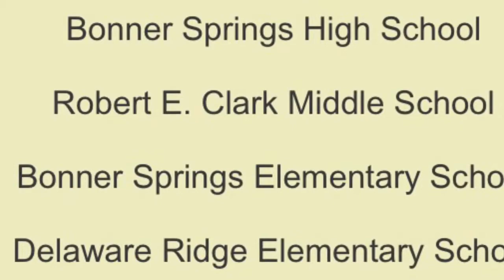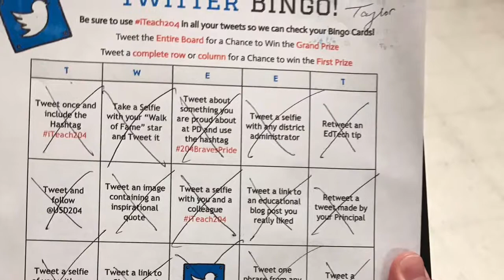BSHS Promo Video